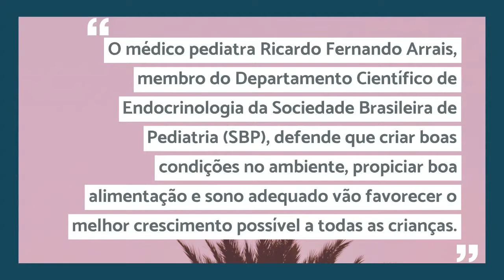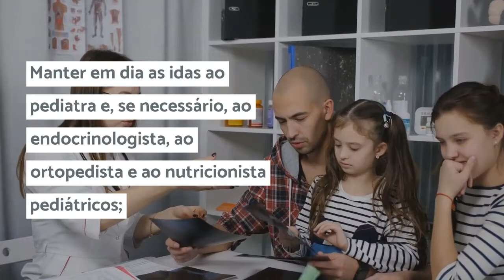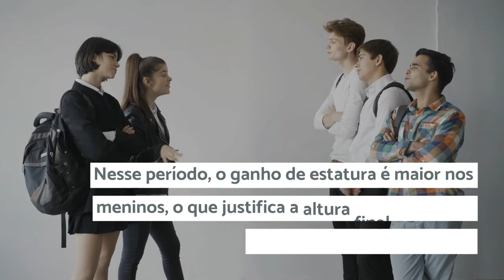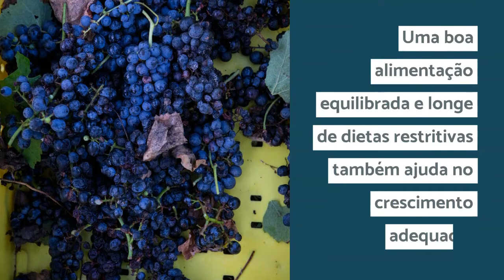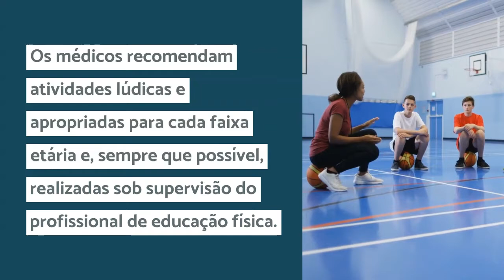Como estimular o crescimento das crianças e adolescentes?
Por Rebeca Letieri, para o Eu Atleta — Rio de Janeiro

17/02/2021 12h50  Atualizado há 2 horas